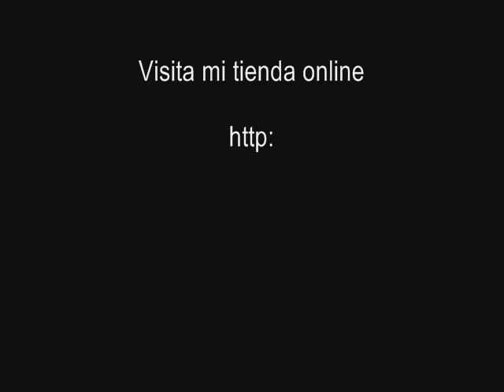Varios diseños realizados